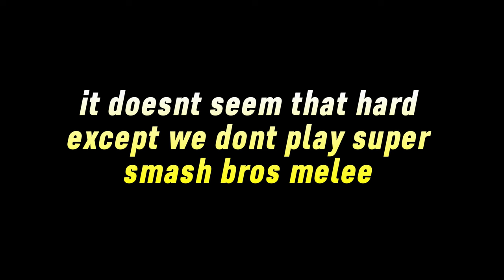2 Noobs VS 2 Level 9 CPUs In Super Smash Bros. Melee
Milk and Kenneth take on a challenge set by Codex to learn Super Smash Bros. Melee and beat 2 level 9 CPUs can they do it?

Check out each members person channels and sub to them to keep up the support!

Milk: @MILKINGTON

Codex: @catantionyt

Kenneth: @kentio.